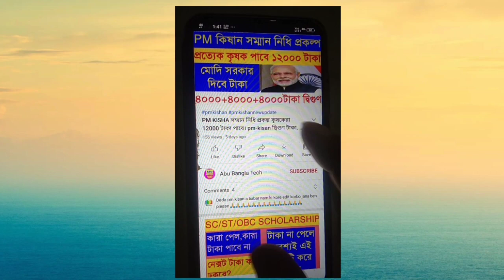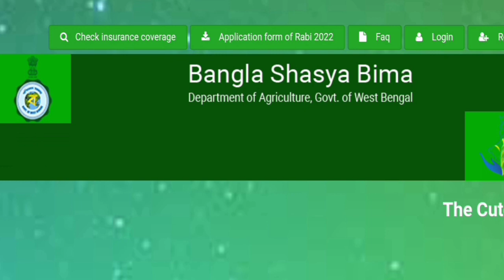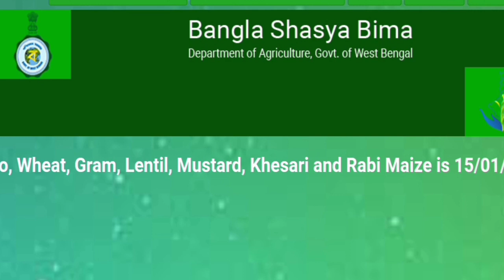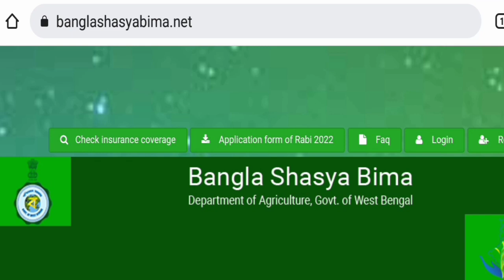আজ থেকে বাংলা শস্য বীমার টাকা অর্থাৎ ফসলের ক্ষতিপূরণের টাকা ঢোকা শুরু হলো / Bangla Shasya Bima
ফসলের ক্ষতিপূরণ কিভাবে পাবো,ফসলের ক্ষতিপূরণ,ফসলের ক্ষতিপূরণের টাকা,ফসলের ক্ষতিপূরণের টাকা কবে পাবো,ফসলের ক্ষতিপূরণের টাকা কবে ঢুকবে,বাংলা শস্য বীমা যোজনার টাকা কবে ঢুকবে,ফসলের ক্ষতিপূরণ আবেদন,ফসলের ক্ষতিপূরণের টাকা পাঠানো শুরু করলো কৃষিদপ্তর,ফসলের ক্ষতিপূরণ টাকা পাওয়ার আবেদন,শস্য বিমার ক্ষতিপূরণের টাকা কৃষকদের ব্যাংক একাউন্টে দেওয়ার নির্দেশ,ফসলের ক্ষতিপূরণের আবেদন কিভাবে করবো,বাংলা শস্য বীমা টাকা কবে পাবো,ফসলের ক্ষতিপূরণ পেতে আবেদন